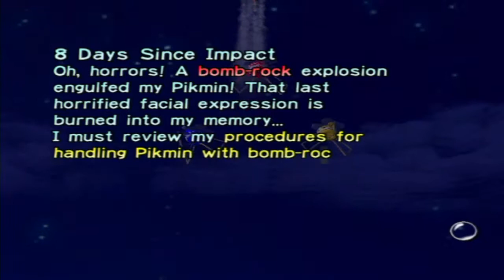Pikmin 1 (GC/Wii): Day 8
We collect two ship parts and we get crushed by Wallywogs!

I do have interactive videos for this Let's Play! If you are looking for a particular part to collect or see how well I fare against all of the bosses in this LP, be sure to check out the links below!

Pikmin Ship Part Interactive

Pikmin Boss Battle Interactive

Welcome to my new LP, Pikmin! This is a semi-blind let's play because I have played the game before, and I never finished it. I have seen Let's Plays as well in the past, so I have a small idea of what I am doing. I am going to 100% by getting all of the Ship Parts to get the perfect ending, and face all of the bosses to return home to Planet Hocotate!

If you are looking for a copy of Pikmin, be sure to check out the Nintendo Online Store for the Wii version! You can find them refurbished w/ a 90 day warranty for $15 dollars. The Wii controls are way better than the gamecube controls, so I recommend you get this version. Plus, you find the game at a great price you won't find anywhere else and you are supporting Nintendo!

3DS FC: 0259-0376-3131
NINTENDO NETWORK ID: TheBattlePro